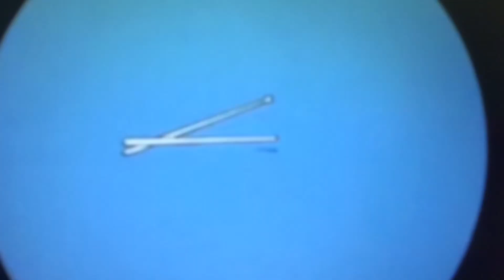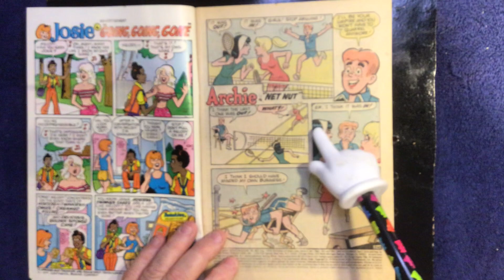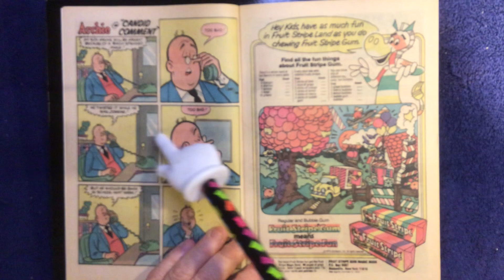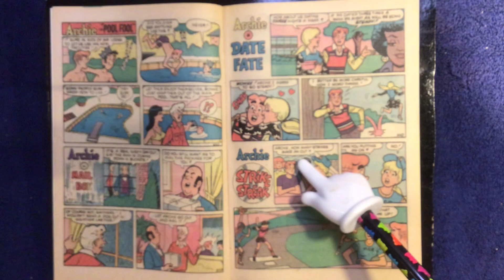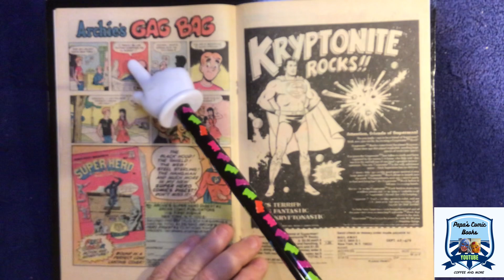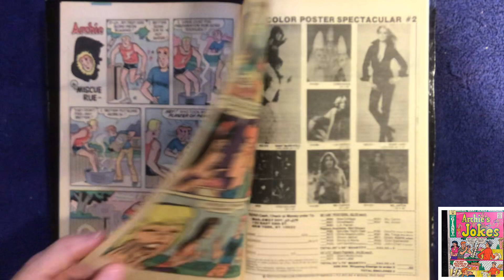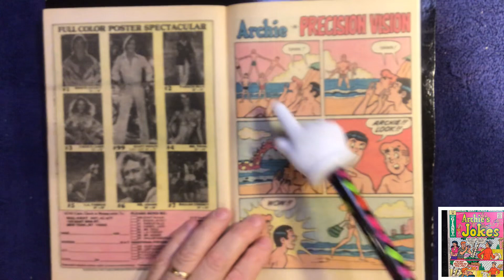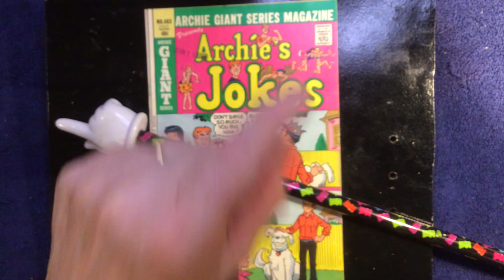Archie’s Jokes. # 483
Archie's Jokes # 483 from 1979, Featuring "Net Nut"
 As always this book and others are available on my EBAY page, Papas-Comic-Books